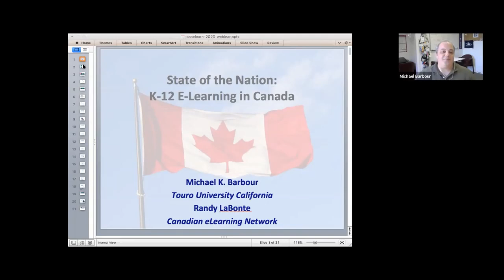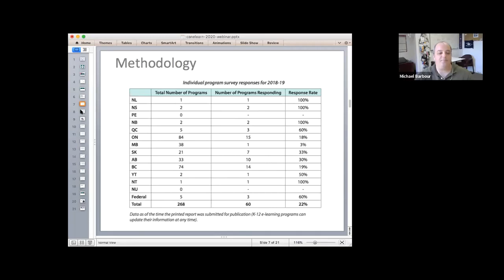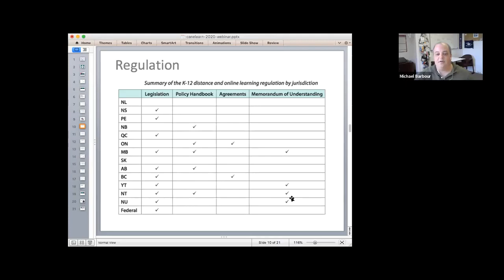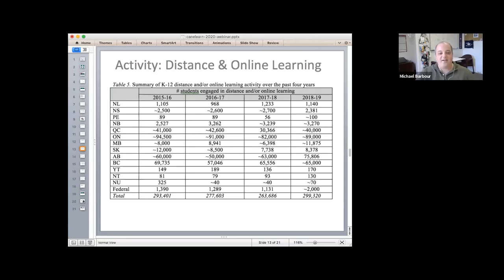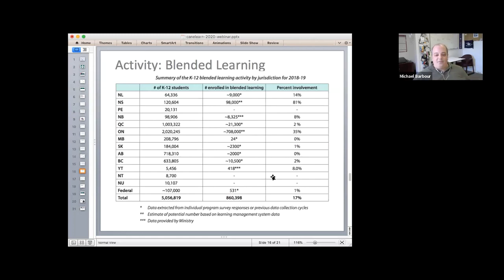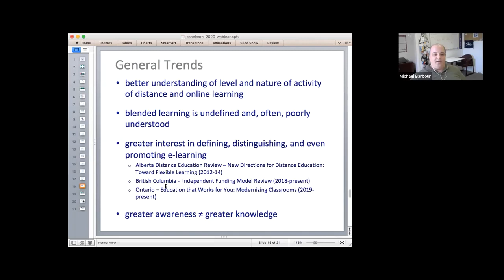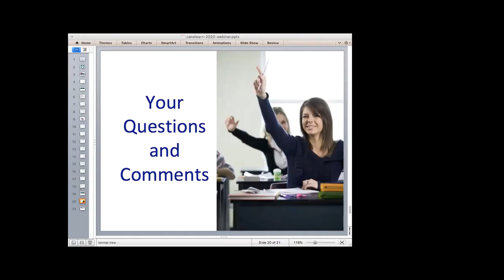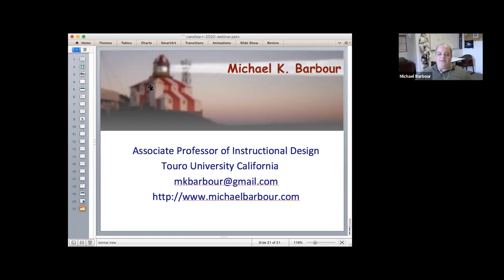CANeLearn Webinar - 2019 State of the Nation: K-12 E-Learning in Canada (12 March 2020)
The Canadian eLearning Network (CANeLearn) hosted a webinar on the recently released 2019 State of the Nation: K-12 E-Learning in Canada report that was led by Michael Barbour and Randy LaBonte.  The session occurred on 12 March 2020.